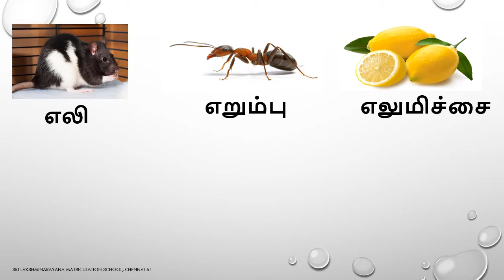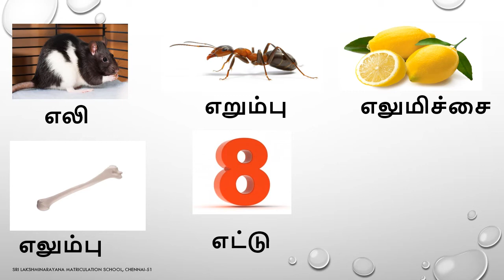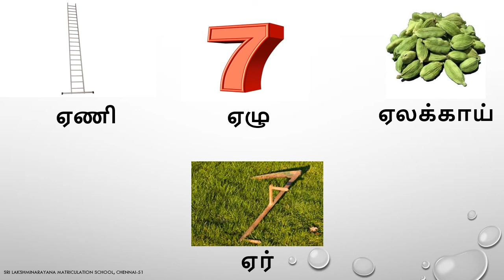1ST STD TAMIL எ,ஏ வரிசைகள் | SLN MATRICULATION SCHOOL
1ST STD TAMIL எ,ஏ வரிசைகள் | SLN MATRICULATION SCHOOL